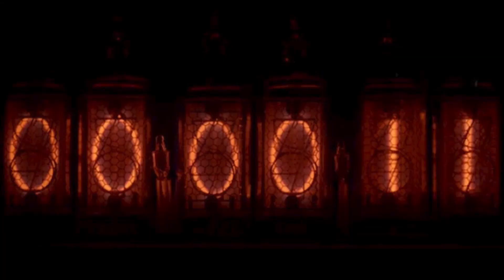THE CONTINENTAL Episode 3 Breakdown In Hindi | John Wick Reference, Easter Eggs, Ending Explained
In This Video I have talk about The Continental Episode 3